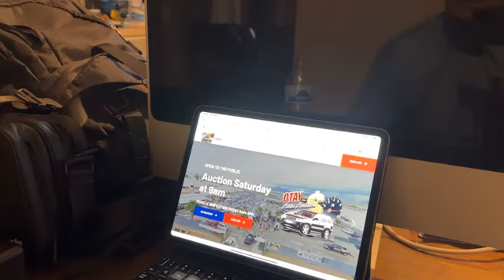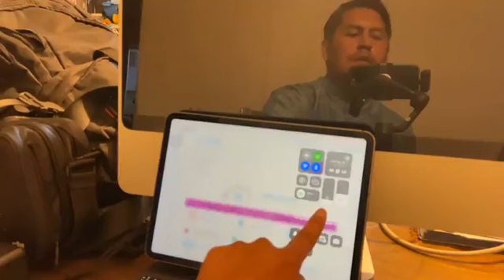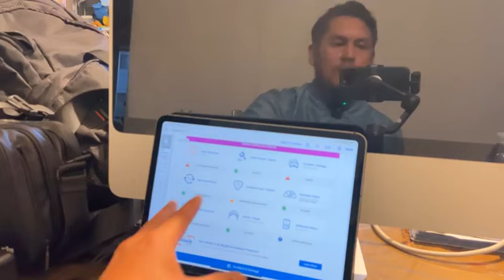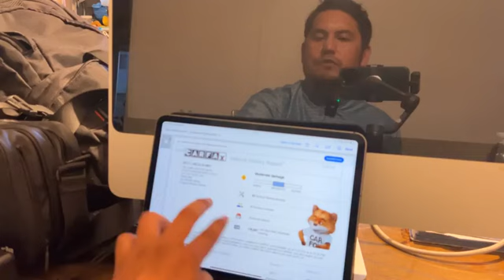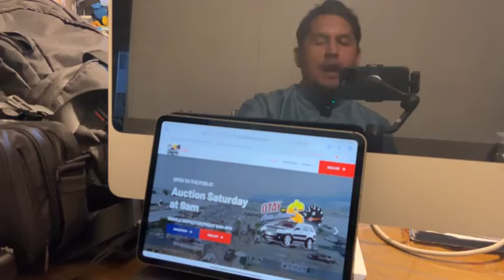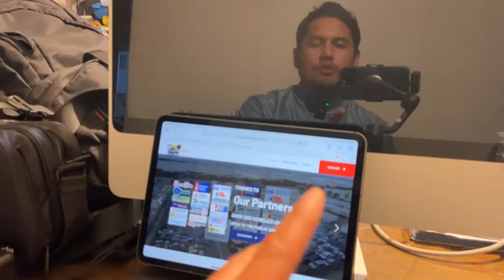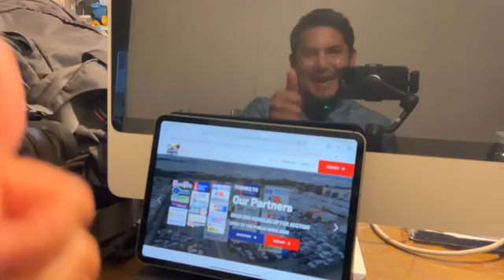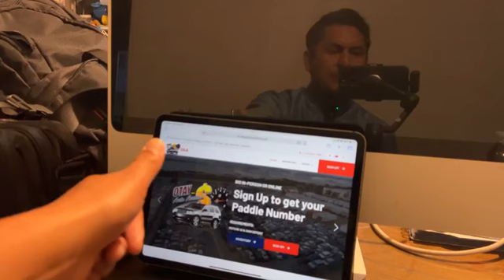Free Carfax Gratis!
Saturday at 9am.🗓
Open to the public over 16 years!📣
Vehicles starting at $500.💵💰
Cars, Trucks, Motorcycles & MORE! 🚗🛻🏍
Over 200+ vehicles up for auction!🙌

⚠️REQUIREMENTS! ⚠️
To obtain a Buyers Number you will need:
✅-Active account (Free to create)
✅-Picture I.D.
✅-Deposit $500 / $1000 *Cash Only*

🛣Address:
8968 Siempre Viva Rd